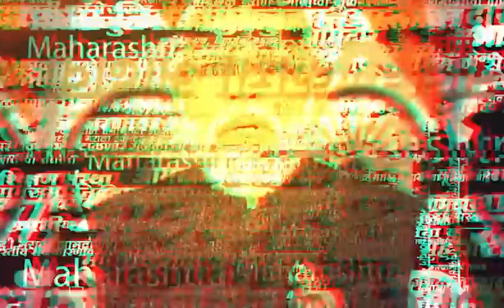बुलढाण्यात वादळ, CM Eknath Shinde यांच्या सभास्थळावरील मंडप उडाला